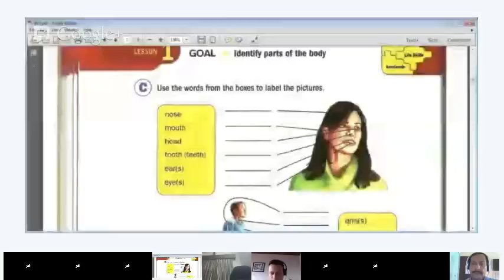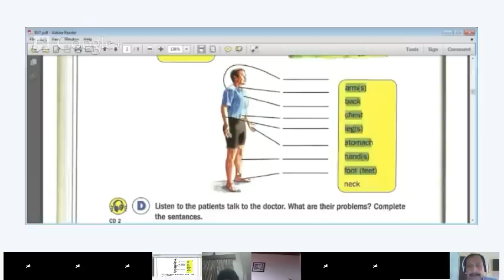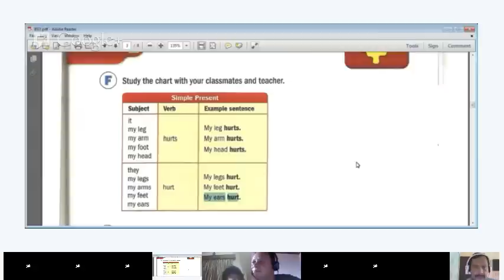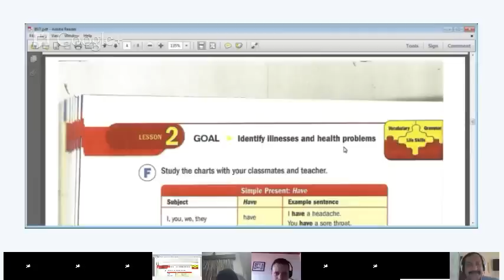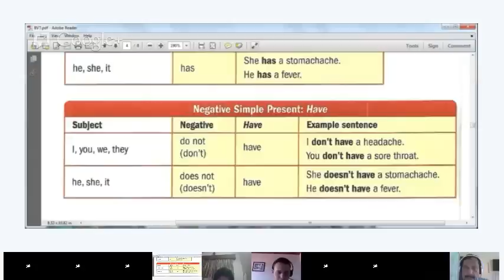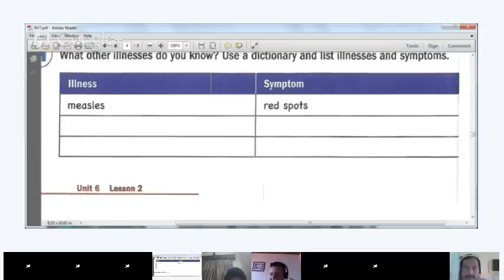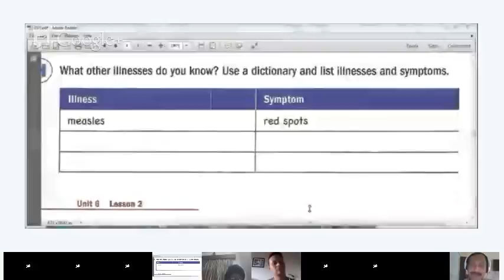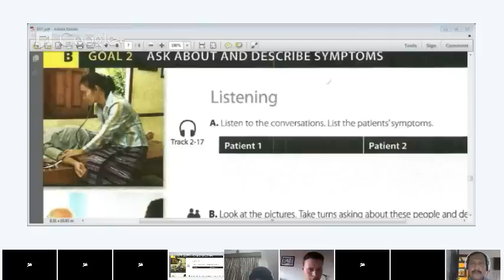Beginner English - Lesson 7 - Vocabulary: Health and sickness